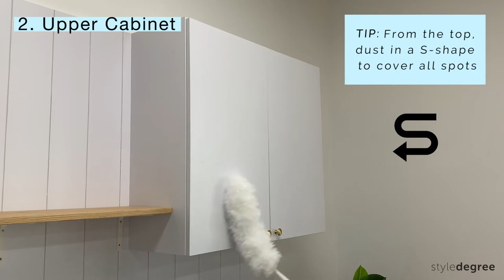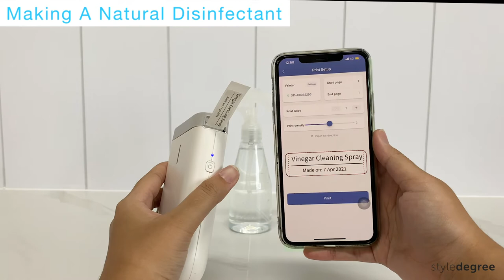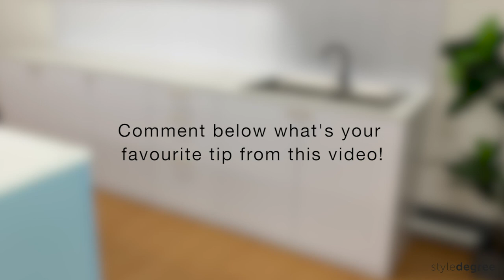Ultimate Guide To Post Renovation Kitchen Cleaning | FROM TOP TO BOTTOM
How to clean your home after renovation. We bring you a step-by-step guide to cleaning your kitchen post reno! It's crucial to deep clean your home to remove fine dust particles, dirt, and post-renovation smells/odours. Always remember to dry clean before wet cleaning, and clean in an S-shape to cover all areas of the surfaces. *Tip: Pandan leaves helps in removing new cabinet smell, giving off a pleasant scent after!

00:00  Before Cleaning
00:15  Areas To Clean
00:31  Step 1: Dry Clean | Dusting
01:36  Step 2: Disinfect | Making a natural disinfectant
02:23  Wiping Surfaces (pendant lights, upper cabinets, shelves, kitchen island, lower cabinets & drawers)
03:57  Making A Wall Cleaner
04:35  Wiping Walls & Backsplash
04:51  Step 3: Sink
05:06  How to get rid of water stains using baking soda, water &dish soap
05:29  Cleaning Sink | Before & After
06:39  After Cleaning, ventilating the cabinets